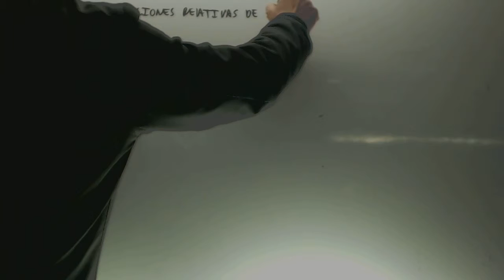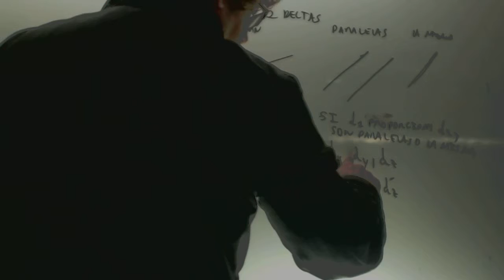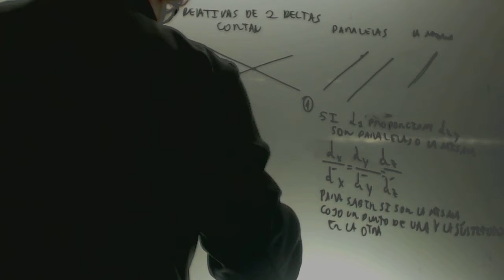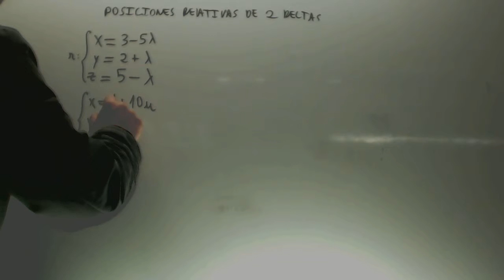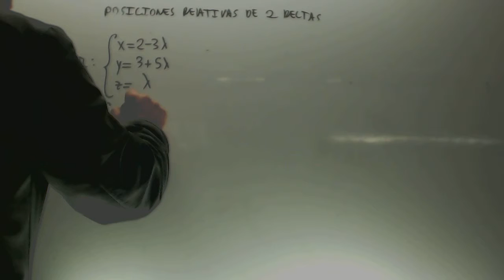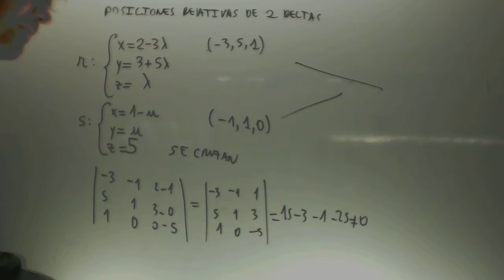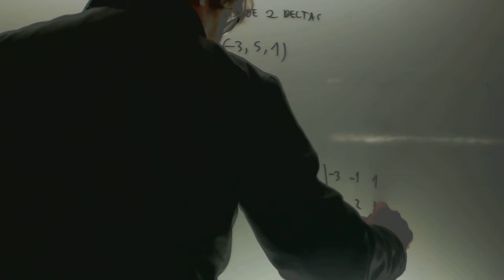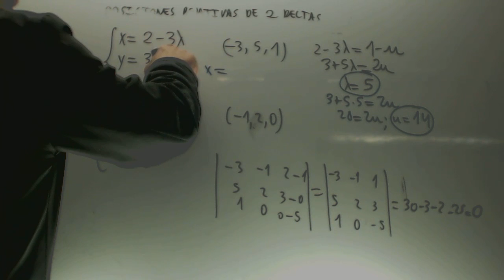Posicion relativa de dos rectas Matematicas 2 Bachillerato Academia Usero Estepona